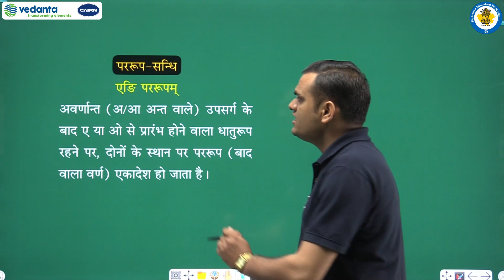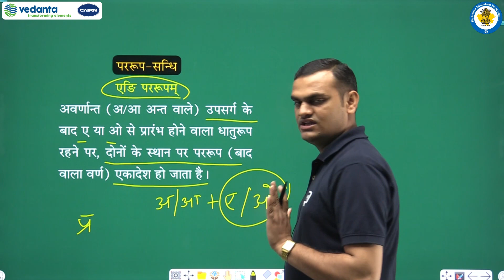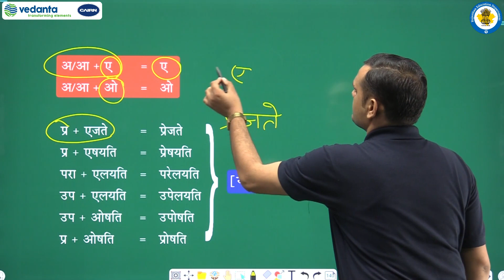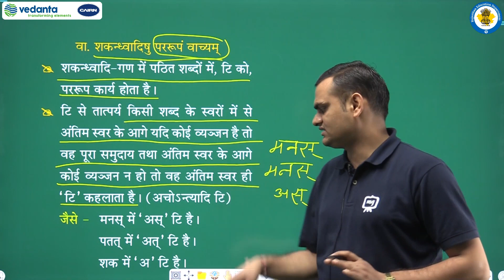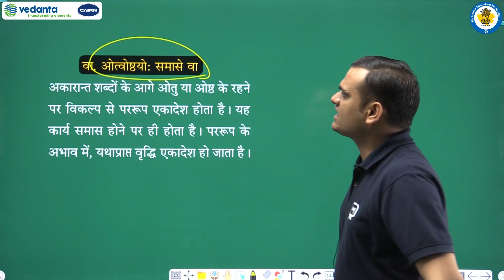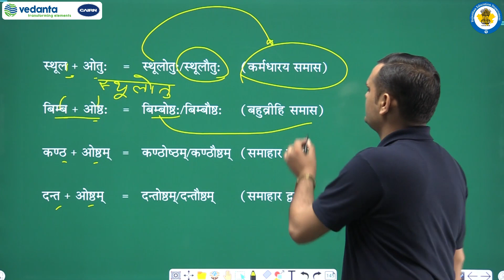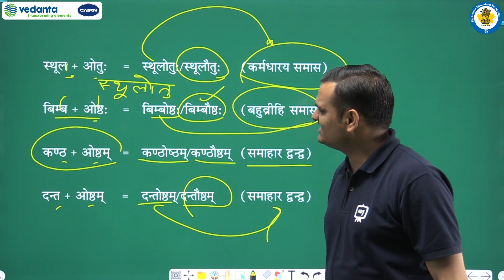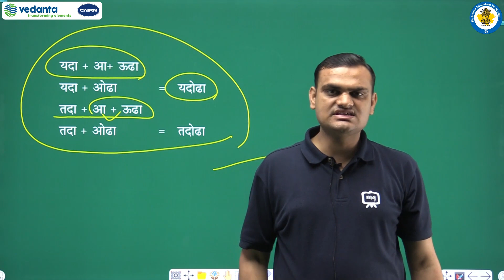RBSE | Class - 11 | व्याकरणम् | सन्धि: | स्वरसन्धिः | पररूपसन्धिः